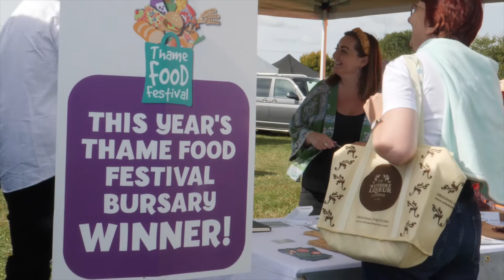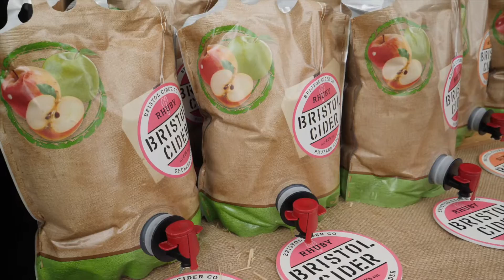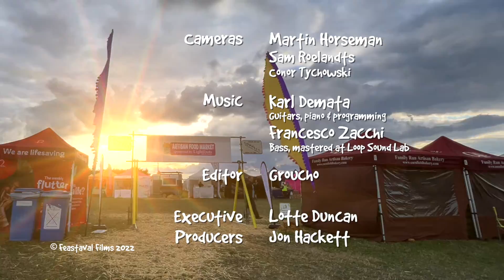Thame Food Festival 2022 Film!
Another year and another cracking festival. Full of joy, food, drink and smiles! Watch this film to catch the atmosphere and whet your appetite for 2023!